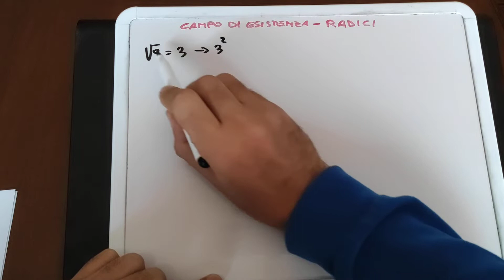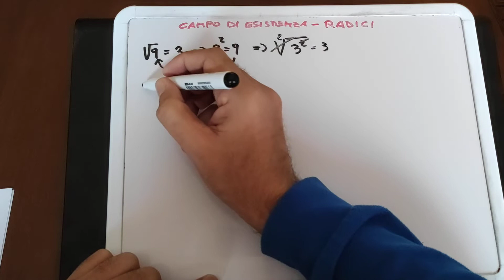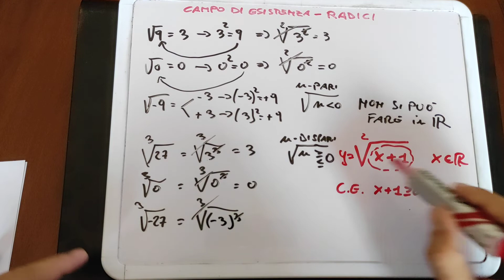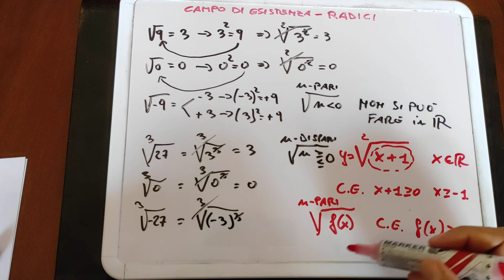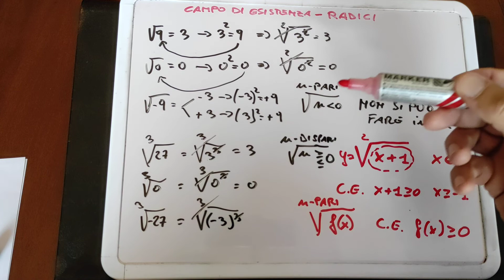Radici pari e dispari: condizioni di esistenza.